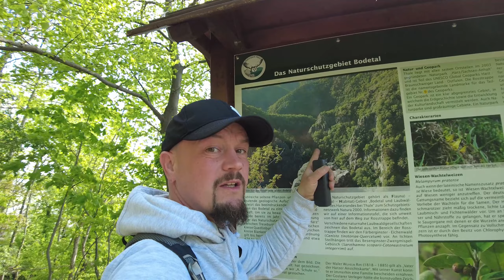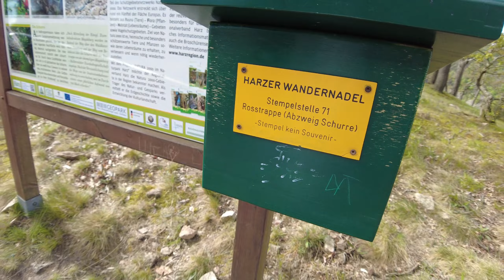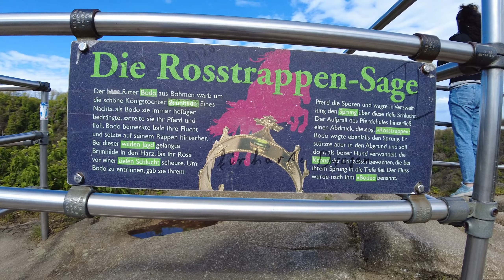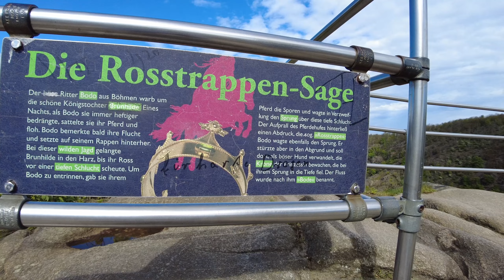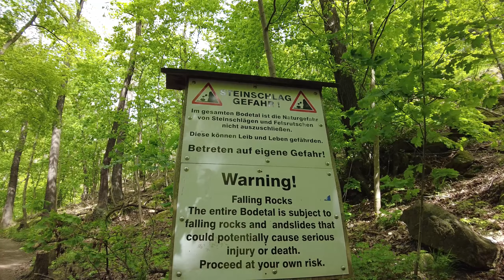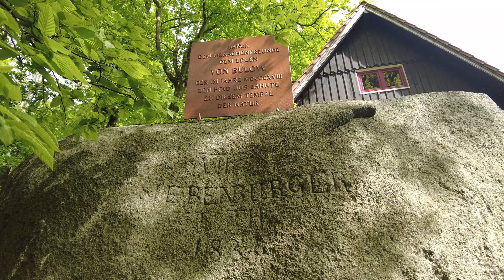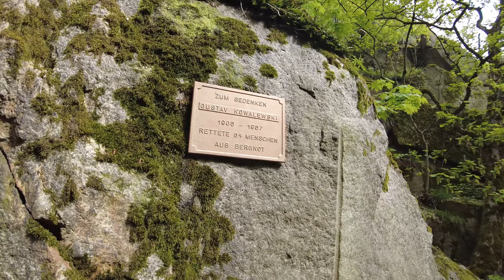Roßtrappe Rundgang April 2024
Die Roßtrappe ist ein von verschieden starken Quarzadern durchzogener, 403 m ü. NHN[1] hoher Granitfels über dem Bodetal im Harz. Sie liegt gegenüber dem Hexentanzplatz auf der Flur der Stadt Thale im sachsen-anhaltischen Landkreis Harz.